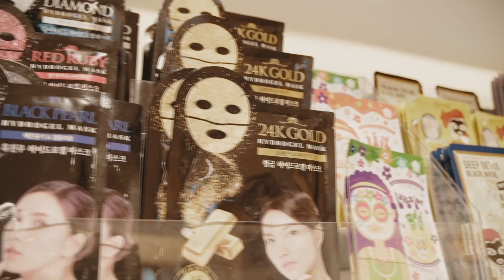Watsons'ta Tatil Alışverişi! 🏖️🧴| Aslı Kızmaz 💙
Aslı Kızmaz'ın artık geleneksek diyebileceğimiz Watsons'ta yaz alışverişi bu kez karavan tatili için yapıldı! 🚐
Aslı'nın seçtiği tüm ürünlere aşağıdaki linkten ulaşabilirsin.⚡